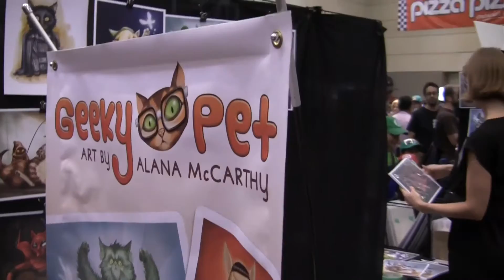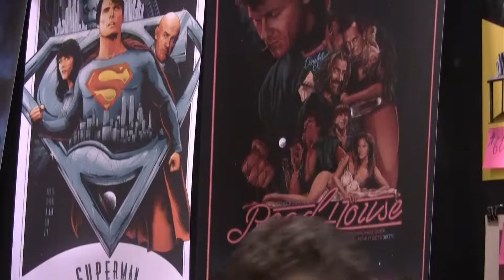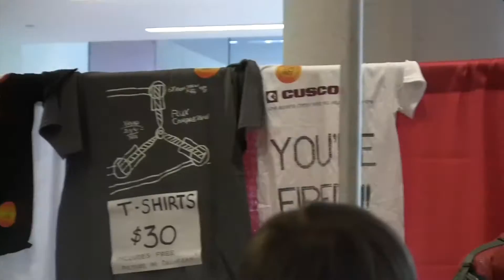Fan Expo 2016 (Comic-Con North)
Montage of our day at the Fan Expo convention in Toronto (Comic-Con North) on Saturday, September 3rd/ 2016.